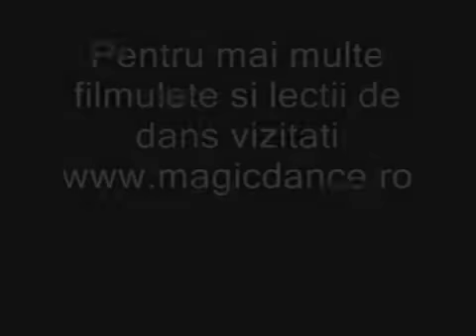Ekaterina Vaganova at Blackpool Dance Festival Under 21